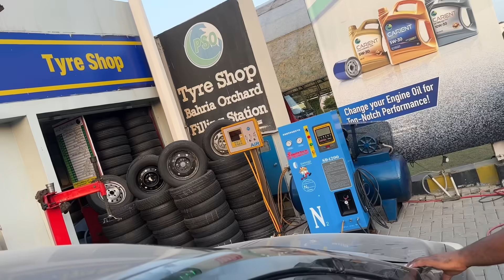In Me To Sharam Or Ehsas Naam Me Chiz Hi Nahi Itna Nuqsan Kar Diya || Aqsa Ali Vlogs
Ayesha’s New Channel Link :

My New Ice Cream Machine